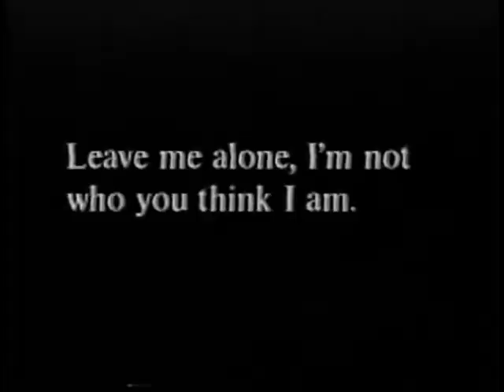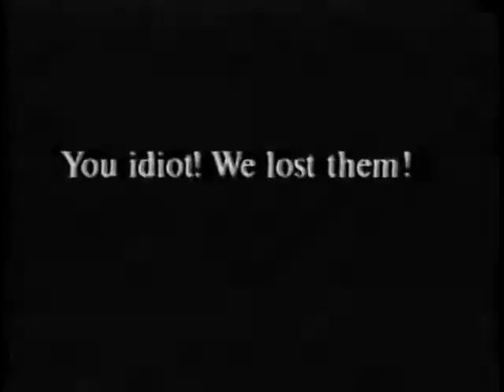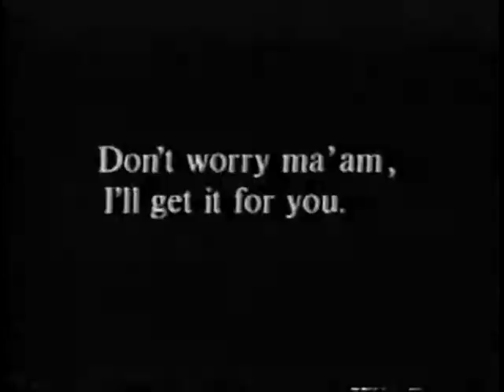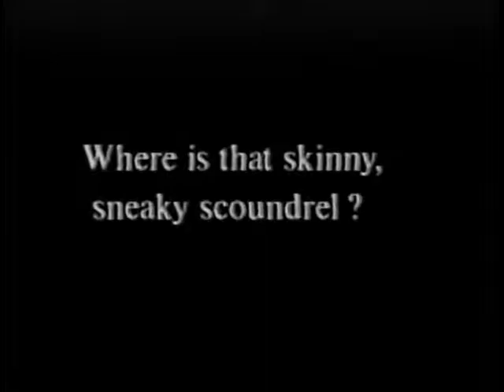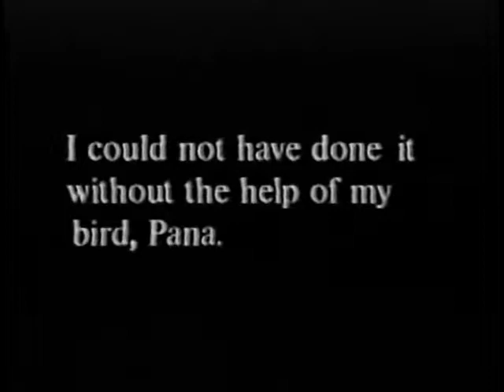The Perfect Shot (1998) Full Movie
Two photographers fight to snap a photo of a famous movie star with his mistress!